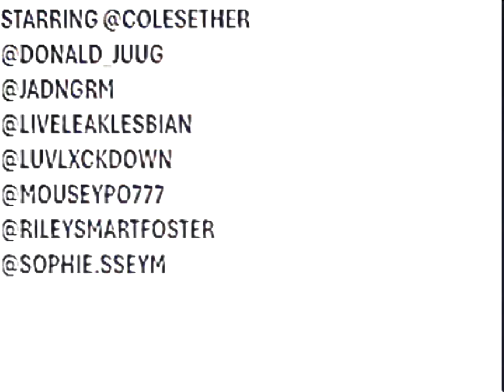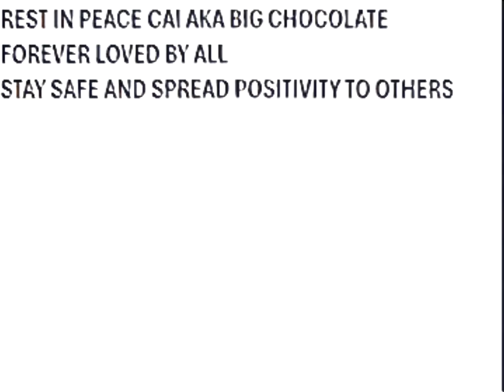WASTEMAN [prod. EyeOctave]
New Brisganistan Classic
Love Peace Waste
Thanks to All who Helped